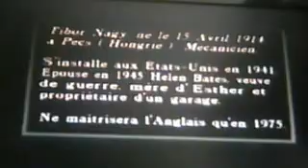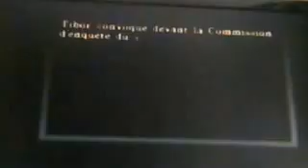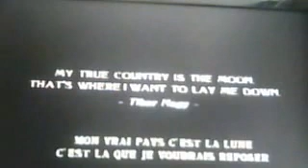tibor nagy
témoignage de tibor nagy abducté avec sont caméscope et sa famille voici ma page facebook ovni oani
& mon premier groupe en rapport avec tous a que je nome vie ieni voici le lien merci a cordialment (the banrit eini)